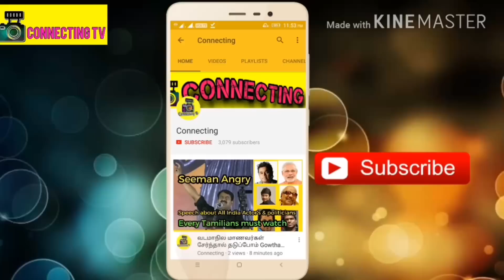Breaking OFFICIAL வெளியானது 15 போட்டியாளர்கள் பட்டியல் ! ஜூன் 2 முதல் பிக் பாஸ் 2 Bigg Boss 2 Tamil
Breaking OFFICIAL : வெளியானது 15 போட்டியாளர்கள் பட்டியல் ! ஜூன் 2 முதல் பிக் பாஸ் 2 ! Bigg Boss 2 Tamil | Kamal |